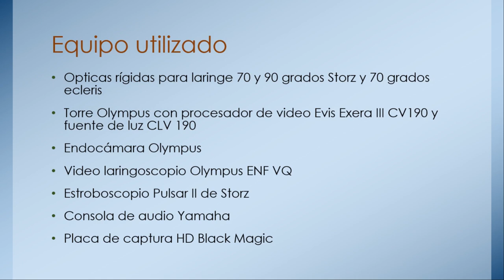Examen otorrinolaringológico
Equipo utilizado para obtener imágenes HD en otorrinolaringología. Se utiliza para explorar nariz, cavum, laringe y evaluar la función de las cuerdas vocales.